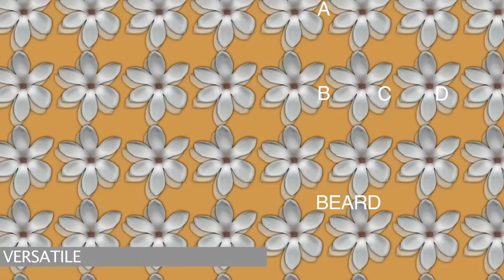Meet Jimmy 8 - Hand Crank Film's New Robotic Head of Production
Jimmy 8 was inspired by David 8 from the film 'Prometheus'. We liked the idea of having robots running around so much that we ordered one online ourselves, and it just arrived all neatly processed and packaged. Ever since, Jimmy 8 has been doing everything around here, from scheduling and logistics to taking over the world.